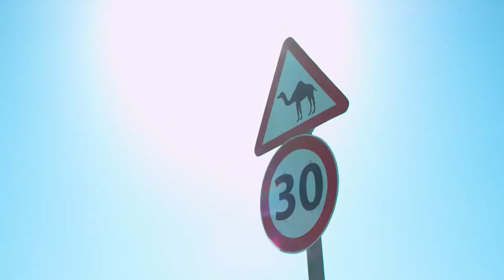01 NewVantage Aston Martin Daniel Ricciardo & Martin Brundle